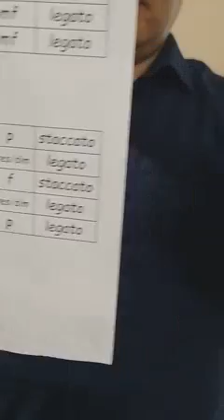Grade 8 run through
Passed with Distinction

PIECES :
00:00:28 Prelude and Fugue 00:02:12 in E major, BWV 854 J. S. Bach

00:04:26 Allegro First movement Sonata in B flat Major K. 570 Mozart

00:09:44 Remote Xianggelila

SCALES & ARPEGGIOS:
00:12:58

EXCERCISES:
00:15:46